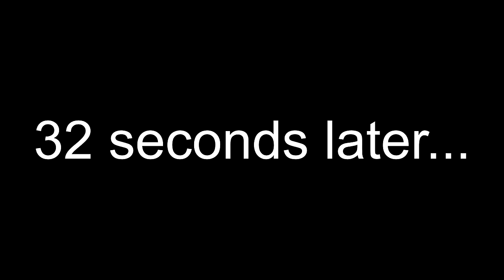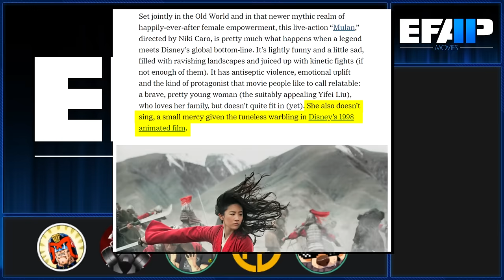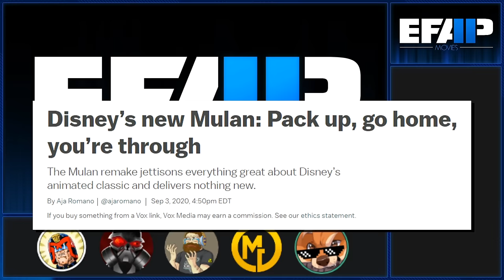EFAP Movies #13: Mulan 1998/Mulan 2020 back to back with JLongbone and Moriarty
There's this awesome movie called Mulan, we're gonna watch it! and then we can check out the other movie that's got the same name I guess =(